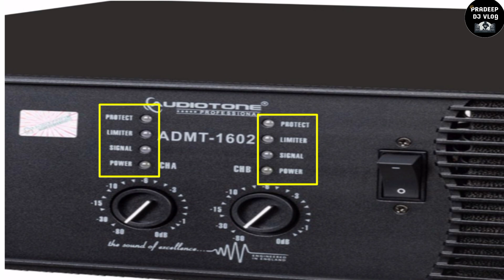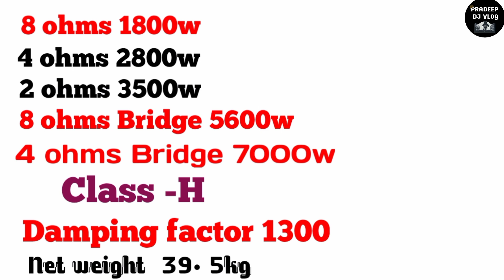AUDIO TONE AD-MT 1602 सुपर AMPLIFIER FULL DITELS Pradeep dj Vlog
AUDIO TONE  AD -MT 1602 AMPLIFIER PRICE Details Pradeep Dj Vlog|

Hello Everyone, आज मैंने इस वीडियो मैं AUDIO TONE company का  6000W amplifier के बारे मे जानकारी दिये हैं बंगाल केबिनेट कोलकाता CHANDNI मार्केट AUDIO TONE company distributor है, उम्मीद है आपको मेरा वीडियो पसंद आयेगा।।

My other video link:- Audio tone 600w Speakar Unboxing video

For All Type Original Dj Equipment  Buy &Purchasing Authorized  Dealer Location:-